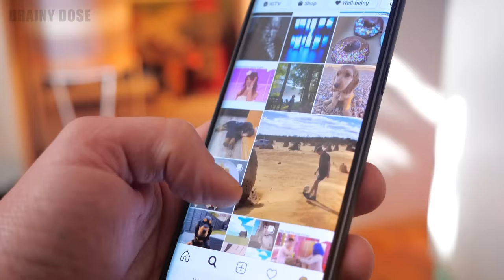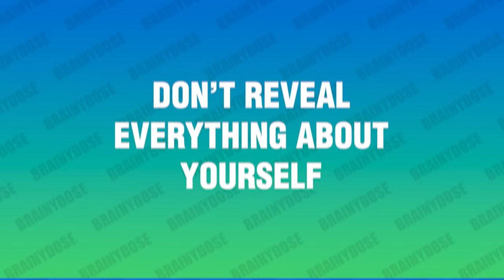How to Be SILENTLY Attractive - 12 Socially Attractive Habits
Here’s how to be silently attractive by cultivating these socially attractive habits! Whether you’re shy and quiet or simply an introvert looking to shine, this video is your go-to guide for mastering the art of silent allure. We break down the science of social psychology and share actionable tips on how to radiate quiet confidence, transforming you into the charismatic and charming person everyone wants to be around.

Learn how to make a great first impression, even if you’re the quiet type. Discover the habits that make you silently attractive and how to leverage your unique personality for maximum social impact. If you've ever wondered how to be popular if you're shy, you won't want to miss this!

From enhancing your social skills to adopting an attractive personality that draws people in without a single word, the following simple changes in your behavior can have a profound impact on how others perceive you.